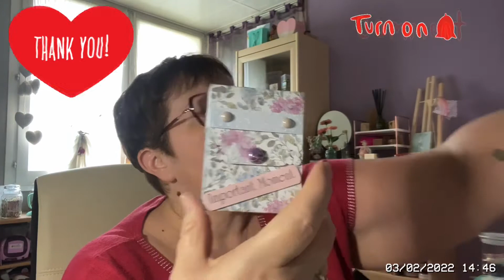Défi relevé de Christine 🥰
Vinted / samhaub1102
♥️ n’hésitez pas à liker
♥️et laisser des commentaires